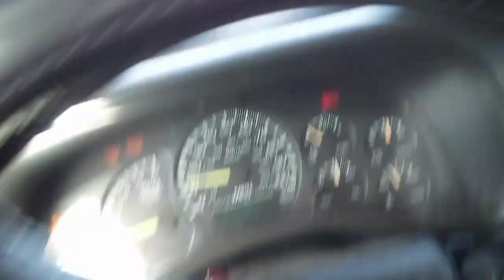VLOG: What's the reason behind all of this for real hate, misery and jealousy !